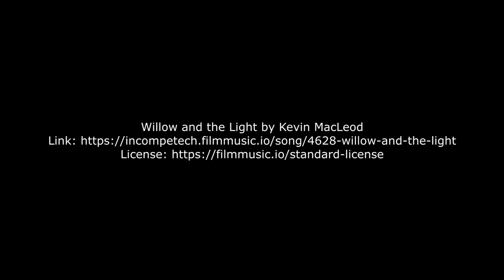Weta Sailing - Ventura, CA